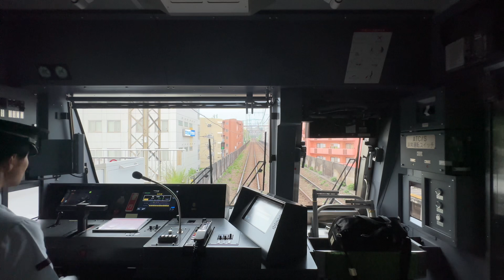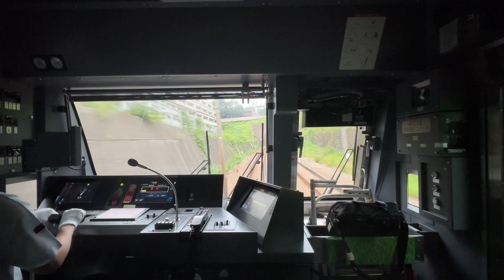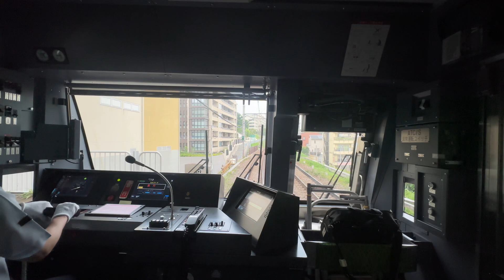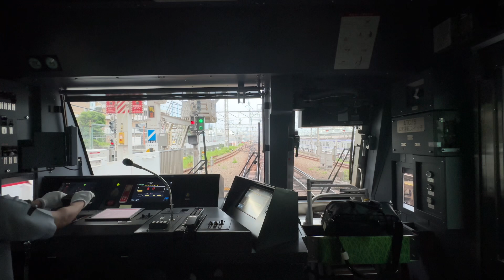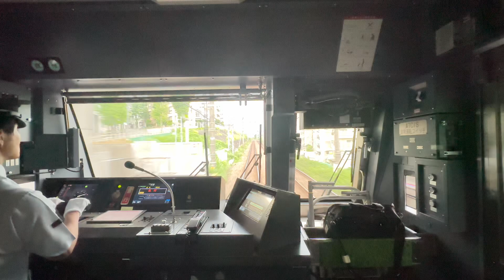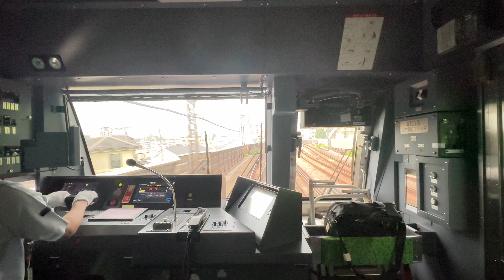【前面展望】東急田園都市線2020系2142F 急行久喜行き あざみ野駅→溝の口駅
撮影日　2024年7月6日土曜日
公開日　2024年8月17日土曜日